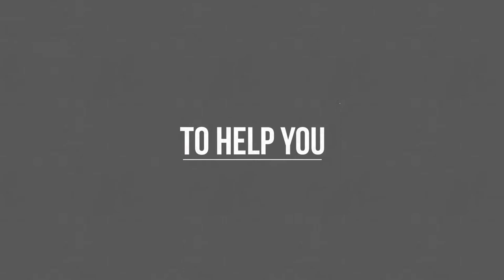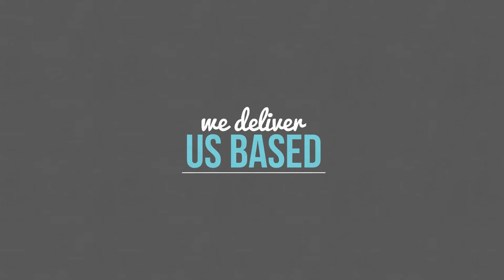Business Funding Experts Offering Loan Options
Meet your business funding experts offering loan options to small businesses. We are here to help you choose and apply for funding without trouble and personalized funding at an affordable price. Get your business loan & feel free to use as you see fit and grow your business. You know your business well, let us help to take your business to the next level. We offer 24/7 dedicated support. Do you have a business? But it is……in trouble. We specialized in business loans, business cash advances, merchant services and credit card processing. We deliver us based small business financing with easy online loan application process, without the big bank terms & rates with refinancing after 50% loan is repaid. Apply now today and enjoy.